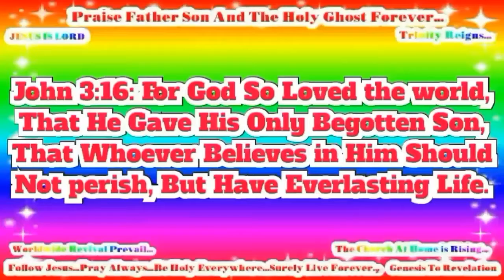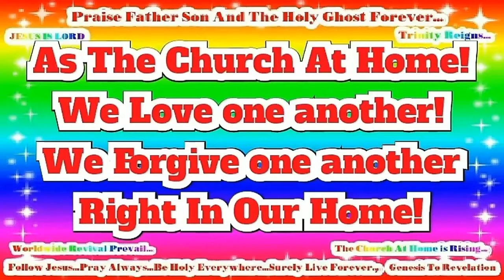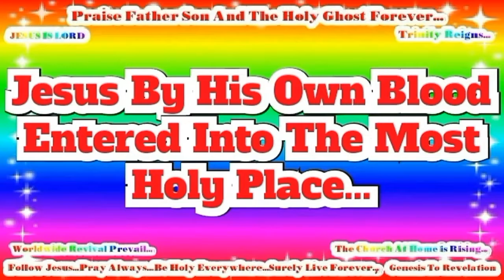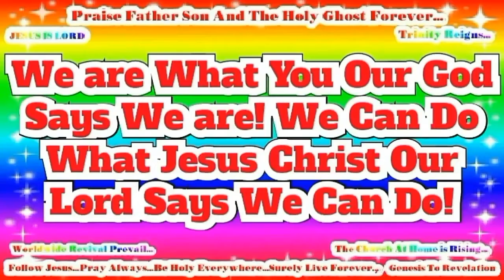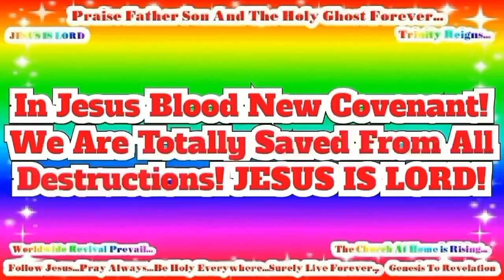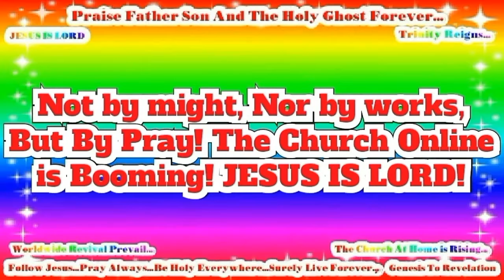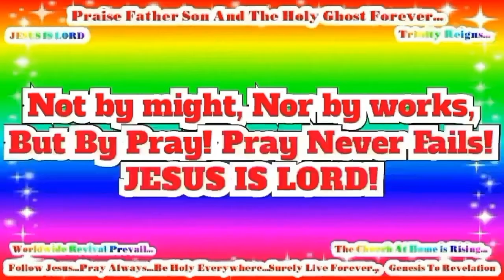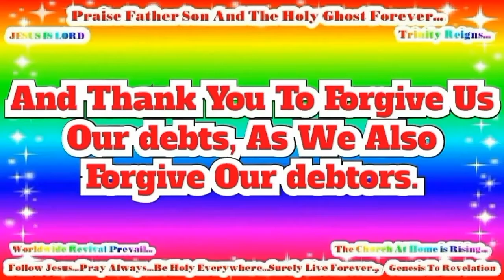Italian Good News! Confess Jesus As Lord! Believe In Jesus Resurrection! Surely Saved Forever!(63)